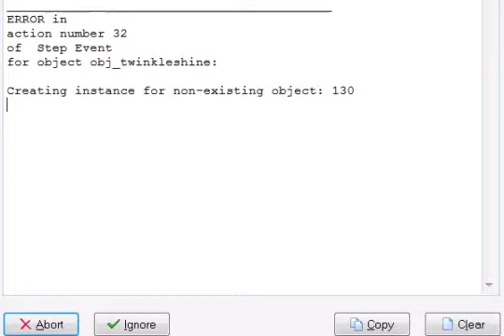Let's Play Rise of the Clockwork Stallions [BETA] Part 6 - Twinkleshine is a bit Broken